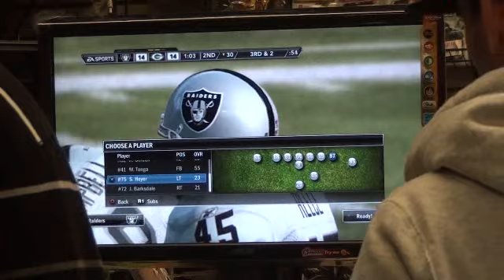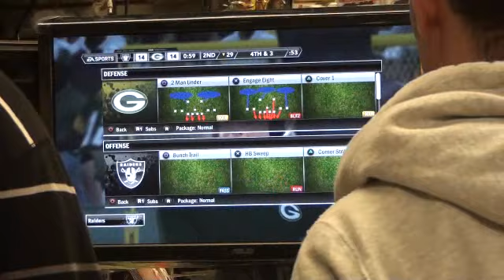Madden 12 Tourney@ Bulletproof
Our 7th Annual Madden Tournament gets underway on Sunday Oct. 23rd.2011. 1st place is $1000 cash. Only $20 to enter.The tourney will finish on Oct 30th 5pm-midnight.  Pete C. won the slot into the final four!  This is a great 2nd round match between past winner LT and Last year's $1000 winner Pete C